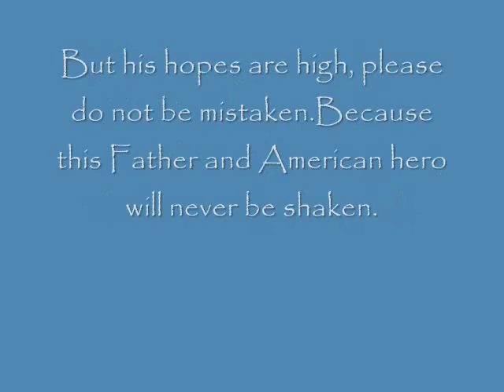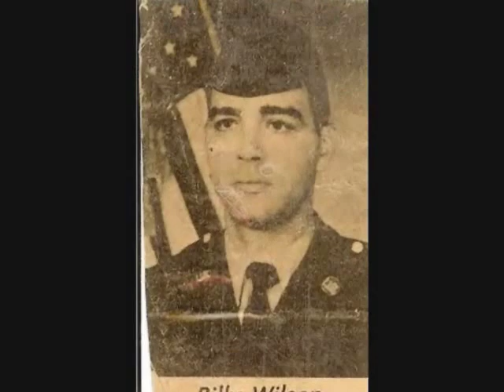Billy Roy Wilson: American Hero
This video is dedicated to Billy Roy Wilson, who is a former Gulf War Veteran and who takes care of his daughter, Angel, who suffers from Cerebal Palsy. He and his wife, Crysta, reside in Oklahoma along with Angel. He is an inspiration to many and an encouragement to all that he crosses paths with. And now ladies and gentlemen, may I proudly introduce to you, my father, Billy Roy Wilson.

CREDIT: Song: Hero by Mariah Carey